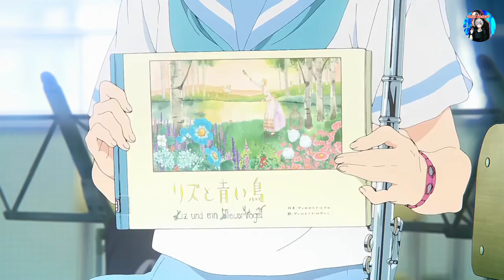10 Best Anime Movie Recommendations | Anime movies Like Your Name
10 Best Anime Movie Recommendations
anime movies like your name

cover topics
anime movie recommendations 2022
anime movies list 2022
anime movies full movie english high school love story
Best anime movie to watch

anime movies in vedio.
00:00 A whisker away
00:57 Words Bubble Up Like Soda Pop
02:03 Hello World
03:22 patema inverted
04:31 when marine was there
05:47 Liz and the Blue Bird
07:14 the girl who leapt through time
07:50 in this corner of the world
08:48 weathering with you
10:02 JOSEE THE TIGER AND THE FISH